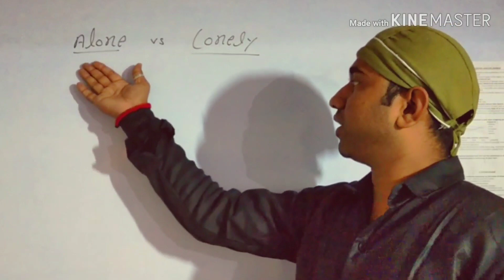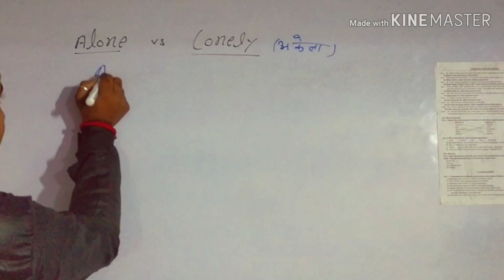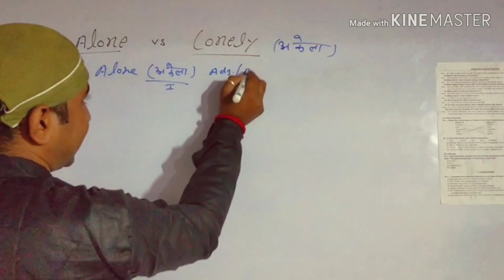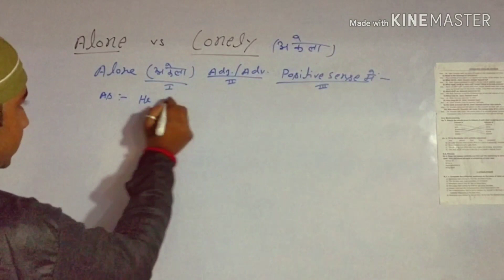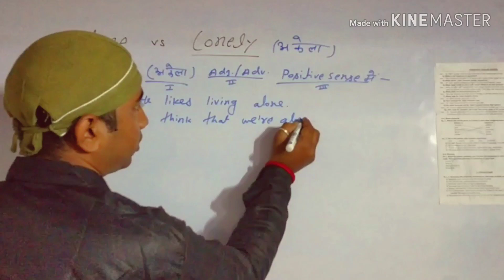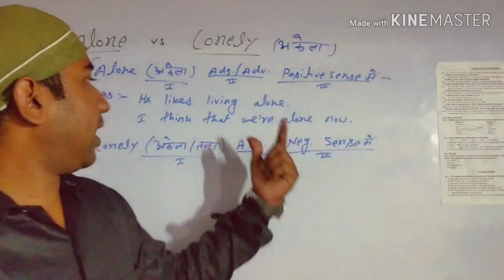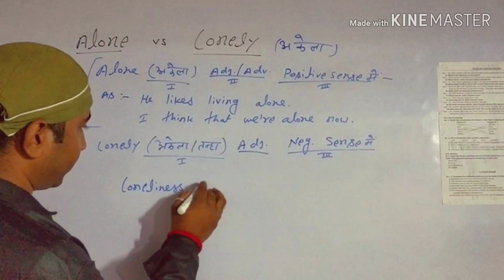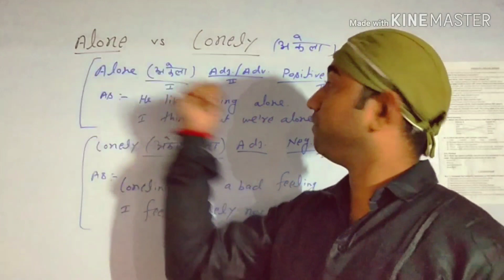Alone_vs_Lonely Alone और Lonely में क्या अंतर है ?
This video describes the difference b/w Alone and Lonely. After watching this video you will not be confused for using these words anywhere any time.